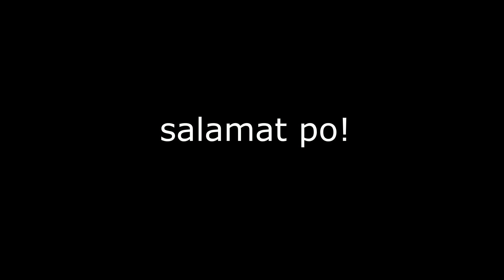ofw sa taiwan: interview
ganito ako pag na bo bored